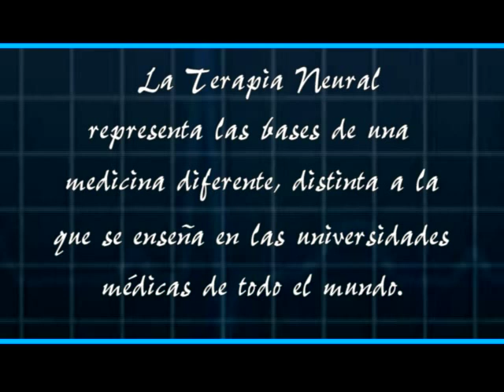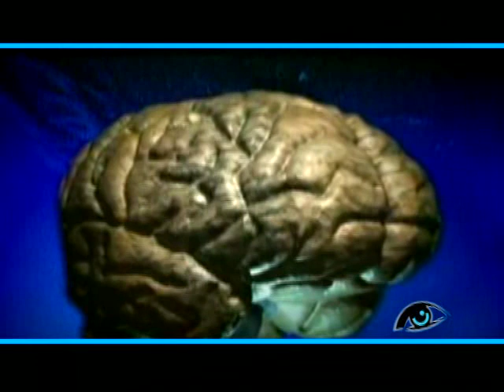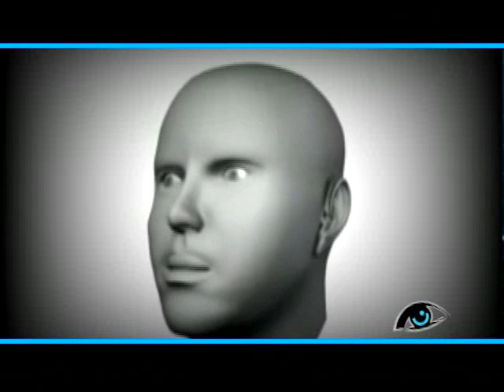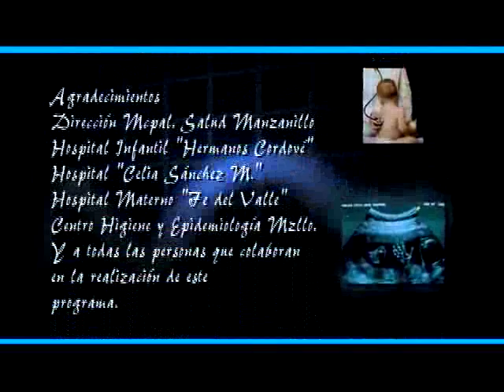VISION MÉDICA TERAPIA NEURAL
EN ESTA EMISIÓN VISIÓN MÉDICA ABORDÓ LA TEMÁTICA DE LA TERAPIA
NEURAL Y LOS PRINCIPALES RESULTADOS DE LA APLICACIÓN DE ESTA TÉCNICA EN LA CONSULTA DEL HOSPITAL CELIA SÁNCHEZ MANDULEY DE LA CIUDAD DE MANZANILLO. EN ESTA EMISIÓN PARTICIPÓ EL DR. CARLOS MODESTO TORNÉS SALGADO ESPECIALISTA DE SEGUNDO GRADO EN ANESTESIOLOGÍA Y REANIMACIÓN Y MÁSTER EN MEDICINA NATURAL Y BIOENERGÉTICA. ESTE PROGRAMA CONTÓ CON LA CONDUCCIÓN DE MAYDOLIS GARCÉS REMÓN, EL GUIÓN DE LAUDELISA LORENTE MARIÑO Y MILAGROS MARIÑO LÓPEZ, LA PRODUCCIÓN DE ANA MARÍA SÁNCHEZ BATISTA Y LA DIRECCIÓN DE ERNESTO BOSCH RAMÍREZ. SE GRABÓ EN EL TELECENTRO GOLFOVISIÓN  DE LA CIUDAD DE MANZANILLO, GRANMA.